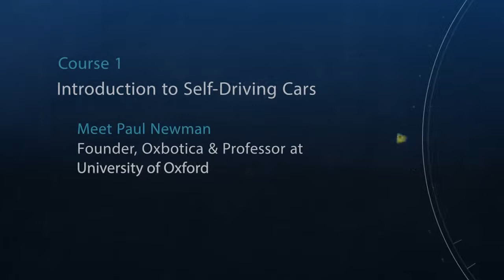Meet Paul Newman, Founder, Oxbotica & Professor at University of Oxford - Introduction to Self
Link to this course:
Meet Paul Newman, Founder, Oxbotica & Professor at University of Oxford - Introduction to Self-Driving Cars
Self-Driving Cars Specialization
Welcome to Introduction to Self-Driving Cars, the first course in University of Toronto’s Self-Driving Cars Specialization.

This course will introduce you to the terminology, design considerations and safety assessment of self-driving cars.  By the end of this course, you will be able to:
- Understand commonly used hardware used for self-driving cars
- Identify the main components of the self-driving software stack
- Program vehicle modelling and control
- Analyze the safety frameworks and current industry practices for vehicle development

For the final project in this course, you will develop control code to navigate a self-driving car around a racetrack in the CARLA simulation environment. You will construct longitudinal and lateral dynamic models for a vehicle and create controllers that regulate speed and path tracking performance using Python. You’ll test the limits of your control design and learn the challenges inherent in driving at the limit of vehicle performance.

This is an advanced course, intended for learners with a background in mechanical engineering, computer and electrical engineering, or robotics. To succeed in this course, you should have programming experience in Python 3.0, familiarity with Linear Algebra (matrices, vectors, matrix multiplication, rank, Eigenvalues and vectors and inverses), Statistics (Gaussian probability distributions), Calculus and Physics (forces, moments, inertia, Newton's Laws).

You will also need certain hardware and software specifications in order to effectively run the CARLA simulator: Windows 7 64-bit (or later) or Ubuntu 16.04 (or later), Quad-core Intel or AMD processor (2.5 GHz or faster), NVIDIA GeForce 470 GTX or AMD Radeon 6870 HD series card or higher, 8 GB RAM, and OpenGL 3 or greater (for Linux computers).

i am very much enjoyed the course and learned new concepts. Really it is a very nice program and the presentation gives friendly environment to understand the concepts. Thank you,A well-rounded introductory course! I would like to take this opportunity to thank the instructors for designing such an amazing course for students aspiring to enter this field.
This module will introduce you to the main concepts and layout of the specialization and discusses the major advances made in the field over the last two decades, highlighting the most recent progress made by major players in terms of safety and performance metrics, where available.